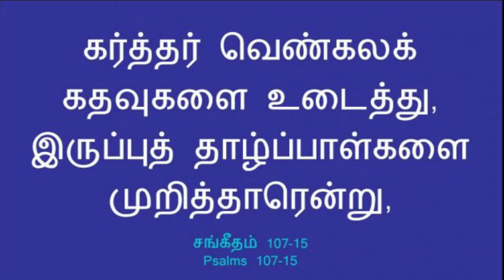" Let Them Give Thanks To The Lord For His Unfailing Love"/DAILY MIRROR/JAYABABU M /01/05/2021.